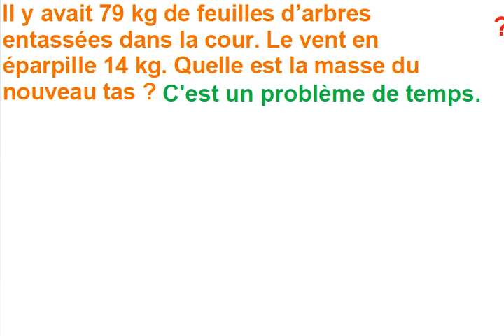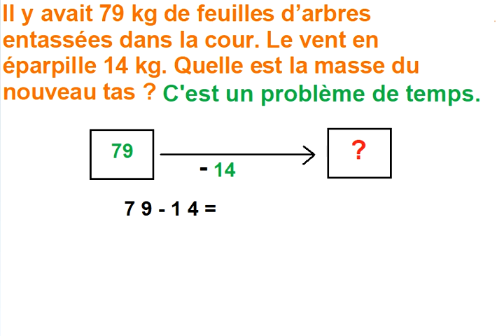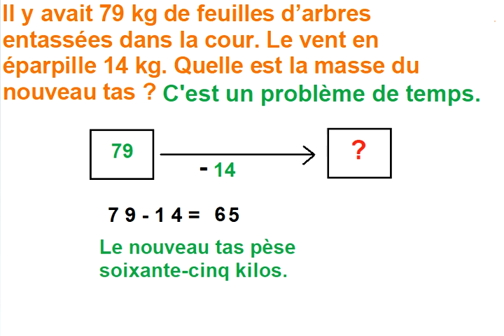P1 B Problèmes de temps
Dans cette vidéo destinée aux élèves de fin CE2, CM1 et CM2, tu apprendras à reconnaître et à résoudre des problèmes de temps.
Il s'agit de la première famille de problèmes.